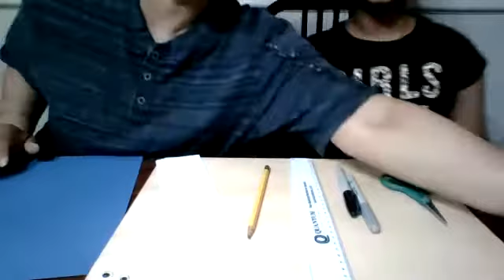Paper Craft Class 8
Elephant Paper Craft class